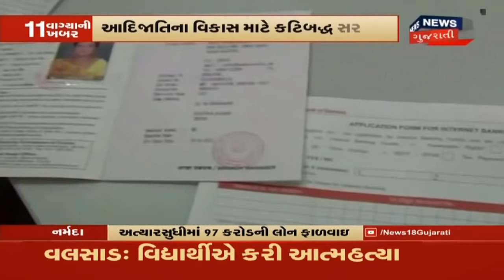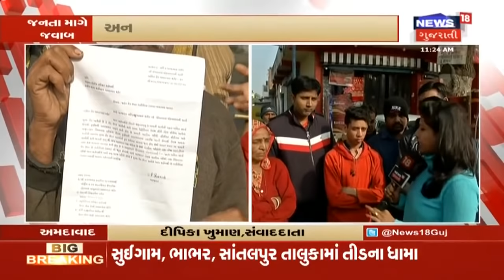Ahmedabad માં હિંસા બાદ પોલીસ એકશનમાં, 5 હાજર તોડા સામે કરી હરિયાદ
અમદાવાદના શાહઆલમ વિસ્તારમાં ગઈકાલે જમ્મુ-કાશ્મીર પેટર્નથી તોફાનો ફાટી નીકળ્યા હતા. મોઢે રૂમાલ બાંધી આવેલા પ્રદર્શનકારીઓએ પોલીસ પર પથ્થરમારો કર્યો હતો. આ પથ્થર મારામાં 60 પોલીસકર્મી સાથે 4 હજારનનું ટોળું ધસી આવ્યું હતું. આ સમગ્ર મામલે એક મોટો ધટસ્ફોટ થયો છે. શાહઆલમની હિંસાના વીડિયો ફૂટેજમાં શાંતિ ડહોળનાર શખ્સની ઓળખ થઈ છે.